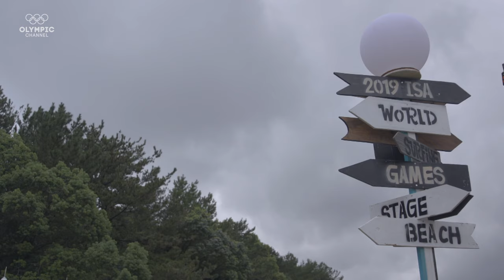The Women's Final is on! | Road to Tokyo: Surfing | The Qualifier Stories | Ep. 4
The final round of the women’s competition as Peru’s Sofía Mulánovich clinches the title and South Africa’s Bianca Buitendag earns a qualification spot for Tokyo 2020. The men’s competition begins.

Watch the world’s top surfers compete for an Olympic qualification spot at the ISA World Surfing Games